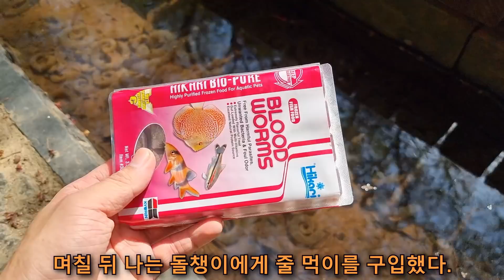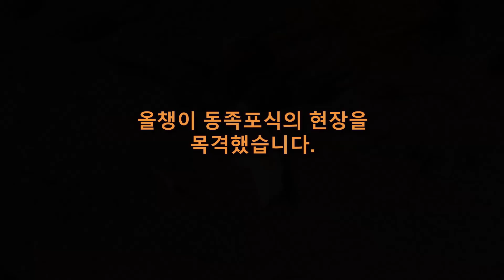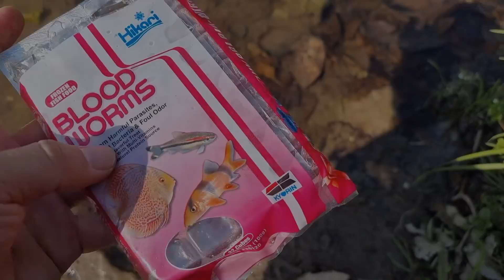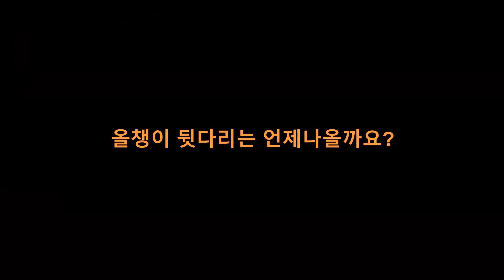올챙이에게 장구벌레를 주면 생기는 일 (What happens when you give blood worms to a tadpole)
지난 번에는 새끼 도롱뇽에게 장구벌레를  주었었는데
산에서 내려오는 길에 올챙이들에게도 장구벌레를 줘봤습니다.
과연 올챙이들은 냉동짱구벌레를 잘 먹을까요?